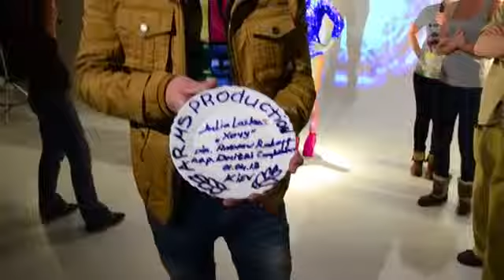Making of Julia Lasker - ХОЧУ